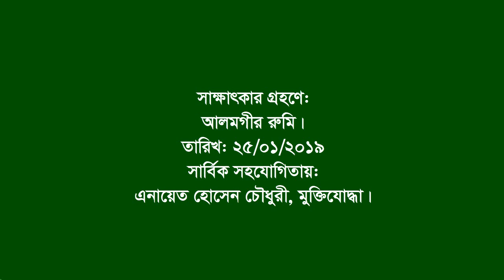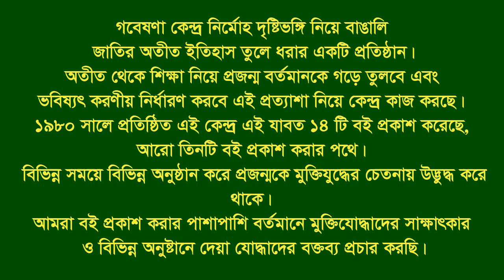Interview of Moinul Islam ।। Barisal-Dhaka ।। F. Fighter ।। FF